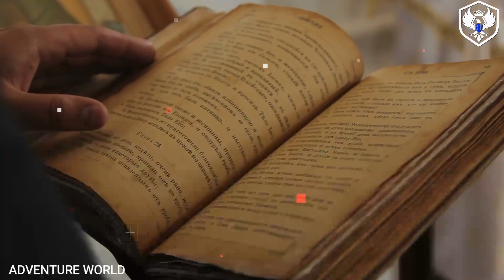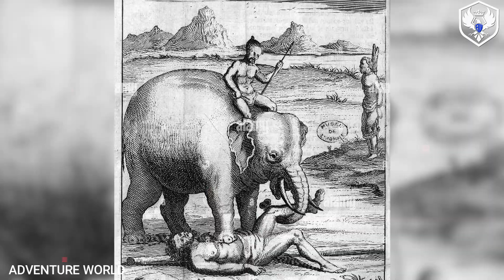दुनिया की सबसे खतरनाक सजाये जो दिल दहला देंगी worst punishments in the history of mankind